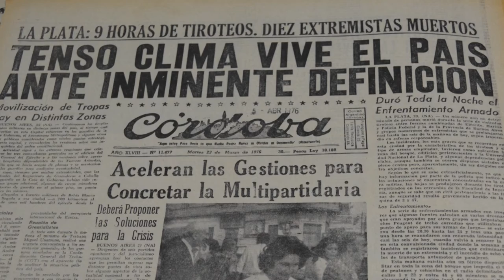Diarios 23 de marzo de 1976